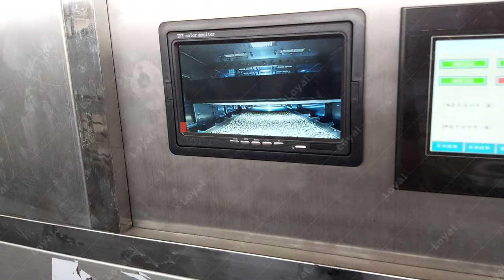Microwave pigeon food sterilization equipment | Sterilization process of pigeon food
Our high tech microwave heating equipment is summarized by a number of industrial microwave system technical engineers who have more than ten years of ndustrial microwave heating and thawing equipment experience.
Loyal industrial microwave heating equipment has a number of microwave heating in food processing technology patents, and can provide you with the most detailed formula and microwave heating in food processingprocess documents.
Save the cost of industrial size microwave equipment while better developing in the microwave technology in food processing industry, making your project profitable in the industrial microwave food processing industry.
Loyal industrial offer industrial microwave ovens are used to dry, dry, and sterilize. Industrial microwave heating technology has obvious advantages. Microwave new technology equipment has a great role in extending the shelf life of food, preserving the original flavor and nutrients of food, retaining the physiological activity of raw materials, enhancing the functionality of healthy food, and increasing the added value of agricultural products.
Tunnel microwave drying and sterilization equipment is different from traditional drying and sterilization methods, and its heat conduction direction is the same as that of moisture diffusion. Compared with traditional drying methods, it has the advantages of large drying rate, energy saving, high production efficiency, uniform drying, clean production, easy automation control and improved product quality. At the same time, it also has the advantages of greening and sterilization. Microwave drying equipment can be said to be a good embodiment of microwave technology in the market application, showing the characteristics of microwave technology, but also let people realize the broad development prospects of microwave technology.
When the microwave drying and sterilizing equipment is running, the microwave is first generated by the microwave generator, and is input into the microwave heater through the energy feeding device; the material is sent to the heater by the transmission system. At this time, the moisture in the material is heated and evaporated under the action of microwave energy, and the water The steam is removed through the dehumidification system to achieve the purpose of drying. The bacteria in the material are killed by the biological effect and thermal effect under the action of the microwave electromagnetic field. Since the microwave acts directly on the material, the drying temperature is low, the speed is fast, and the loss of effective components in the material is small.